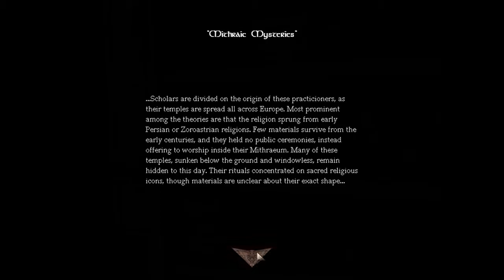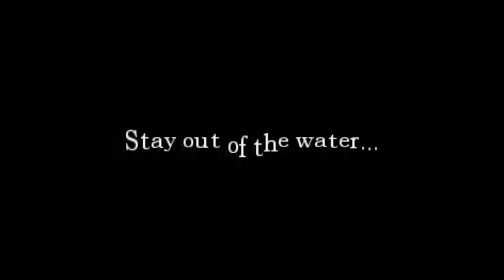Amnesia Custom: The Great Work (Part 9) - "Water..."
Nothin' like a flooded basement with some invisible ass hole stomping through the water to get your blood pumpin'!